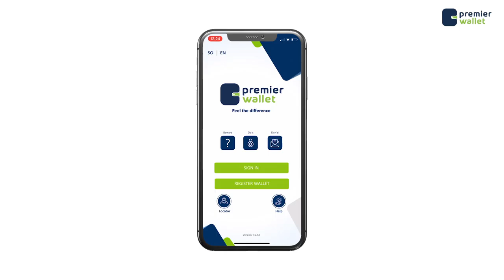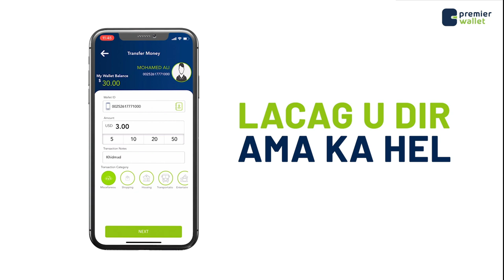Marka aan arko Waalidiin Caruurtooda dharka Ciida u gadaya qalbiga ayaan ka ilmeya"